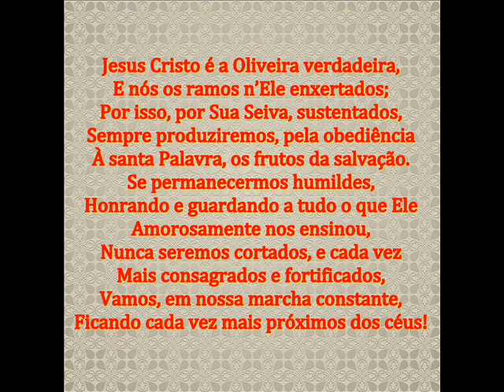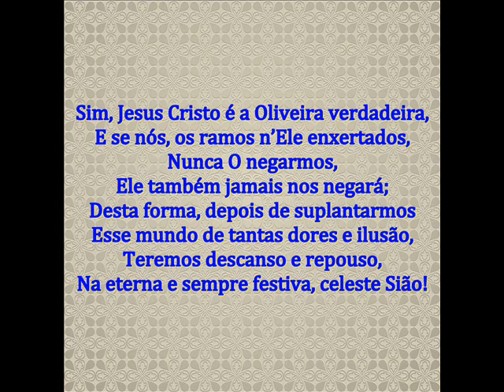O GIGANTE GOLIAS CAIRÁ - MENSAGEM DE DEUS PARA HOJE - MENSAGEM DO DIA